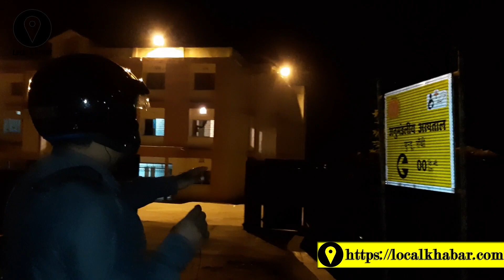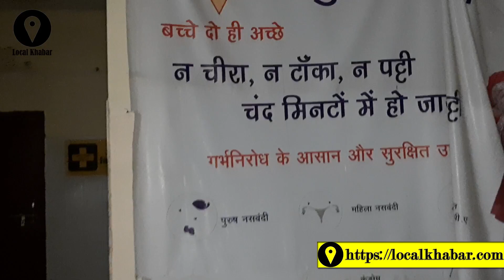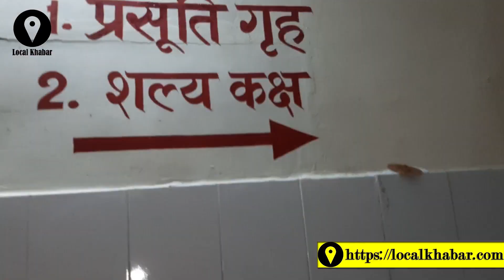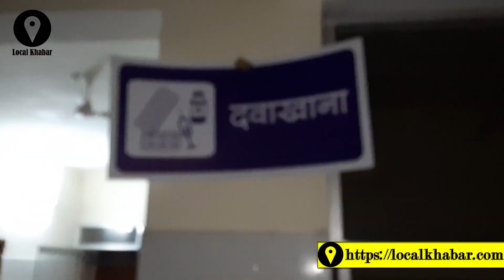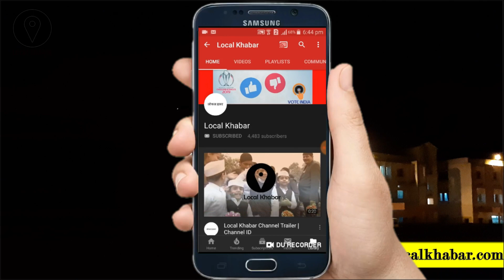बुंडू अनुमंडलीय अस्‍पताल में आधी रात को मरीज परेशान, डॉक्‍टर-नर्स का पता नहीं